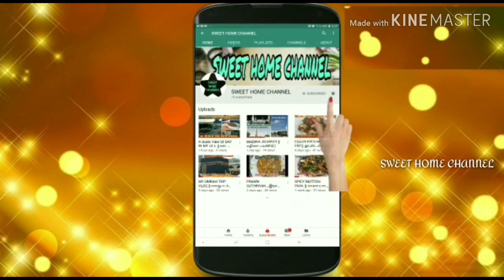நம்ம ஊரில் கிடைக்கும் துணிகள் சவுதியில் எவ்வளவு தெரியுமா?😎Saudi Arabia Ladies Clothing Vlog💃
Simple vlog showing our country dresses with prices...traditional and western wear for girls and ladies in Saudi arabia

Saudi Arabia vlogs, lulu Saudi vlog, Dammam Vlog, Saudi Arabia,  shopping vlog, clothing vlog